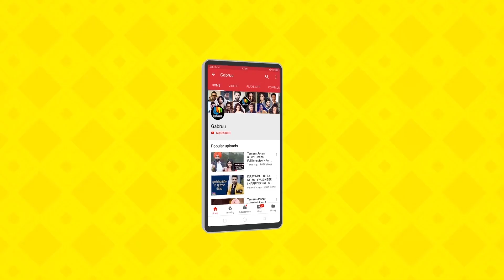Same Beef ( Full Video ) | Sidhu Moose Wala | Bohemia | New Punjabi Song | Punjabi Songs | Gabruu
Song - Same Beef ( Full Video )
Singer - Sidhu Moose Wala & Bohemia

Technical Team :
Anchor & Script - Kirti Pathak
Camera - Dimpy Singh & Karan Basra
Editor - Davinder Dhaliwal , Diljit Singh ( Kutha Kheri ) & Diksha Bhanot
Graphic Designer - Sunny Arora
PR : Prinday
Production: Ranjit Basu
Executive Producer - Anmol Kotia
Creative Head: Harprit Kang

Channel Head - Mrs. Prabhjot Mahant